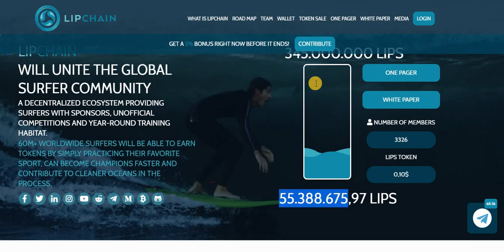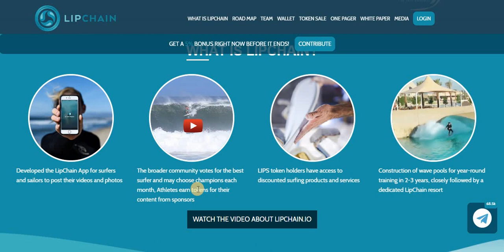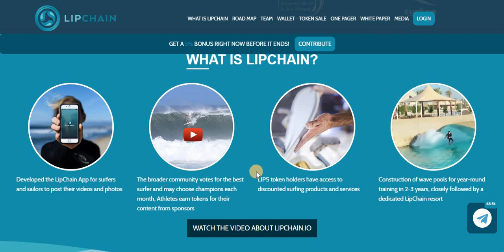Обзор LipChain - мир серфинга и парусов